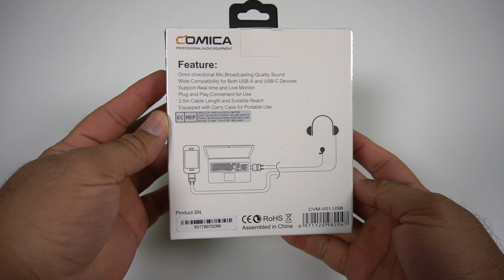Comica CVM-V01.USB, micrófono lavalier para celulares, tablets y computadoras